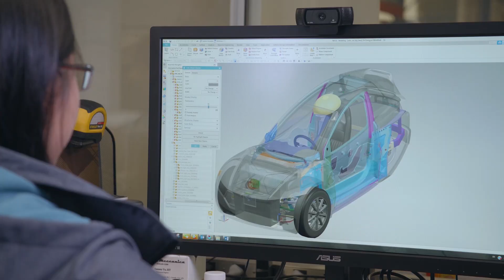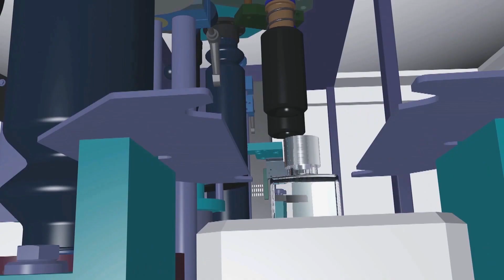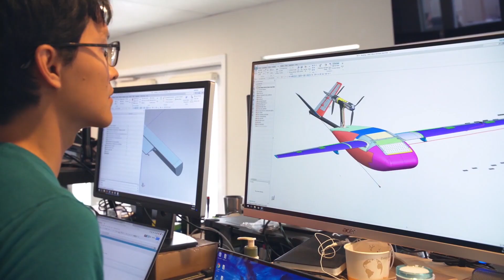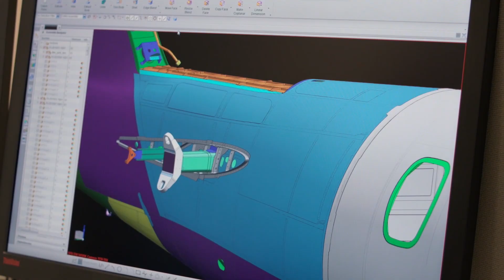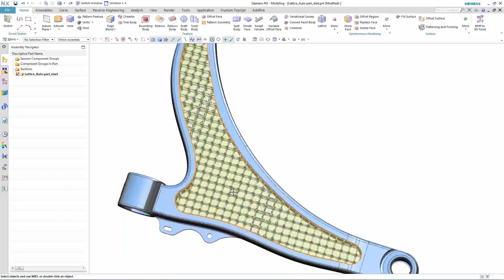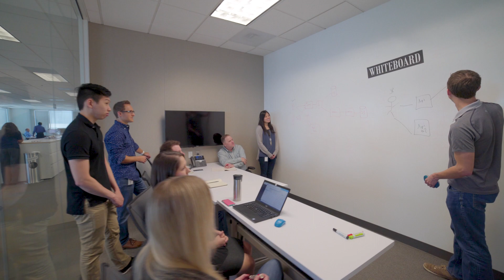Welcome to Siemens Digital Industries Software!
At Siemens Digital Industries Software, people are at the heart of everything we do. Our people enable success and fuel our growth. We are a global team, collaborating with clients to transform their innovation processes and fully leverage the breadth of our digital solutions. Our team encourages creativity, welcomes fresh thinking and focuses on growth, so our people, our business and our clients can achieve full potential. In this video, we welcome new employees to the Siemens family.

Are you interested in joining Siemens Digital Industries Software?